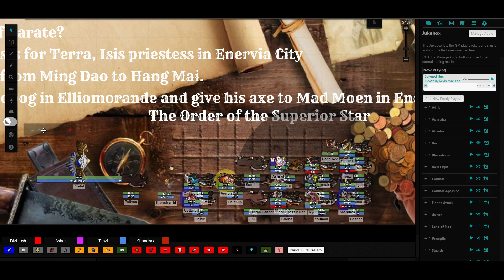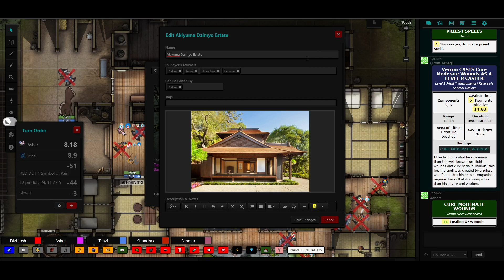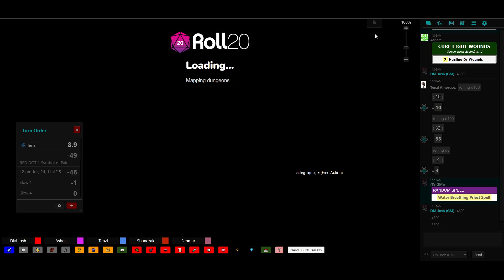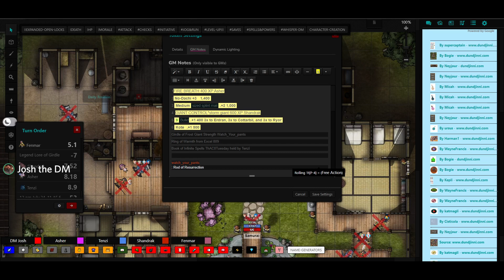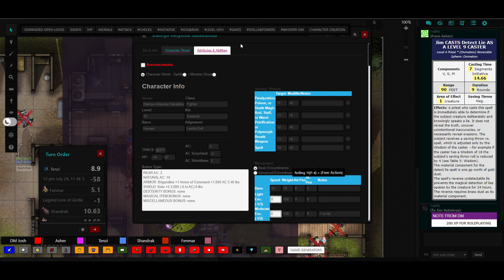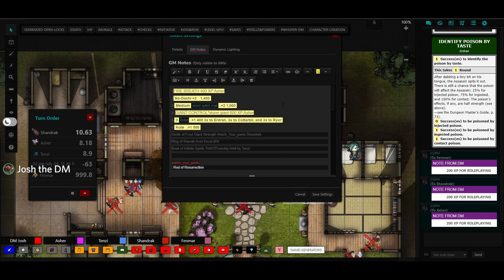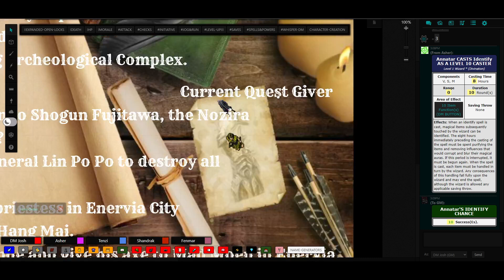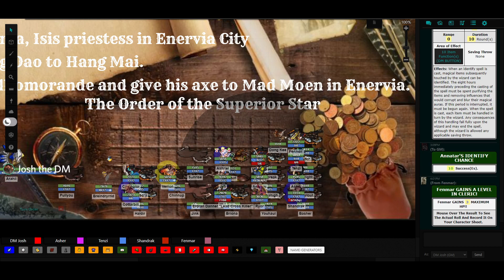Solynod Hex session 397